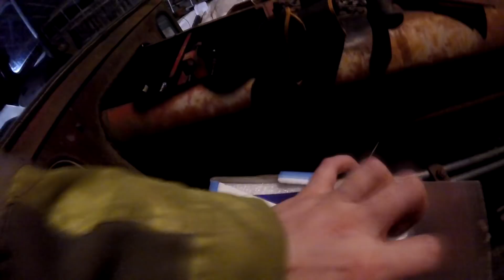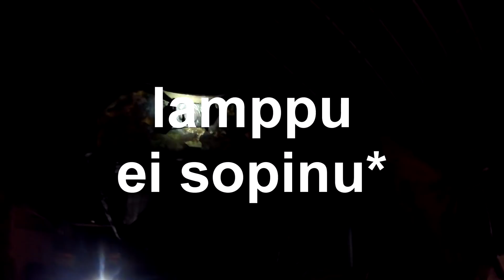Traktoriin Työvalot!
Ensimmäistä kertaa traktorin rassaamista :D

Videolla esiintyvä traktori on International 674.

Täältä edulliset mopot ja tarvikkeet!

● Gopro Hero+

Ootte parhaita ツ